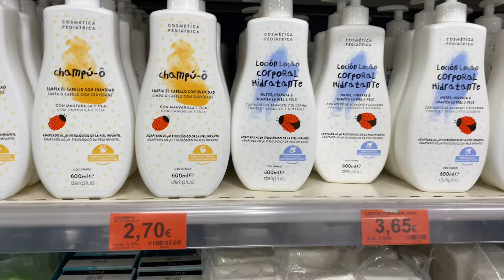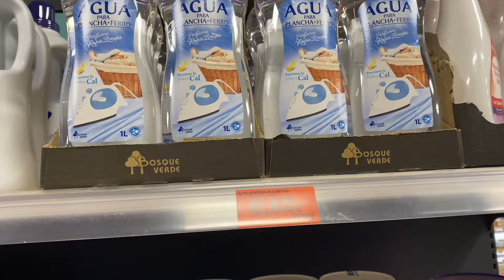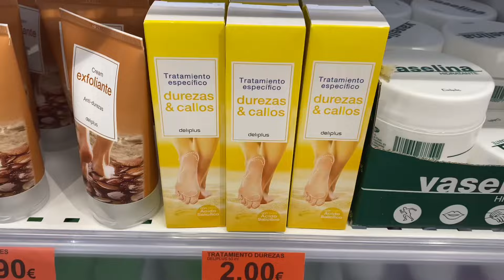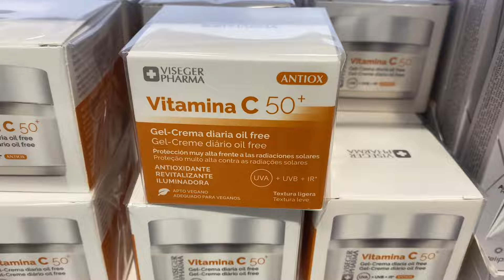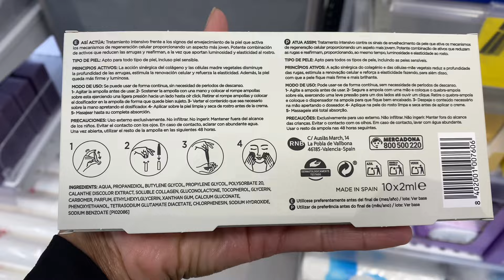Information about Spanish 🇪🇸 products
@mention cookingwithAmi